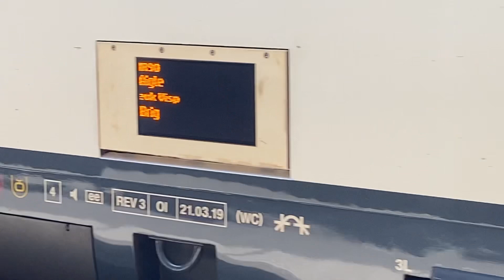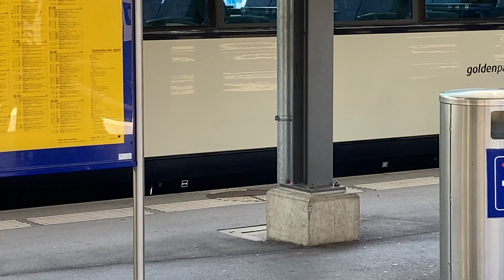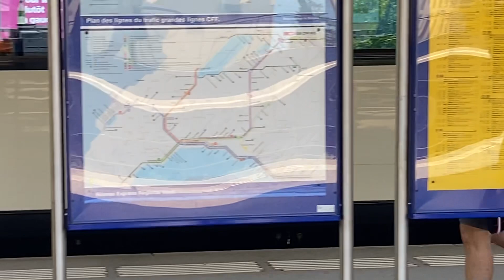分享到瑞士乘坐黄金列车的技巧：不加钱，不倒车！